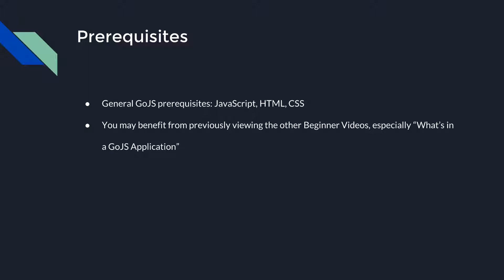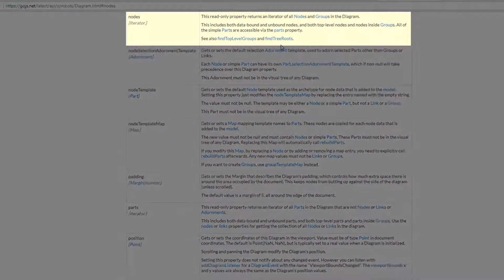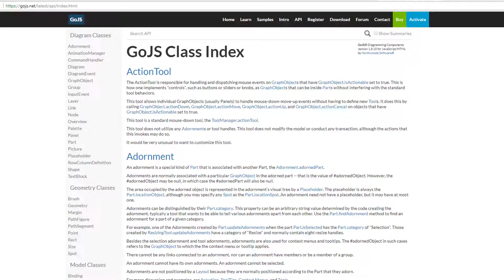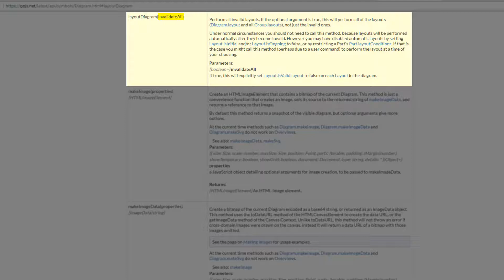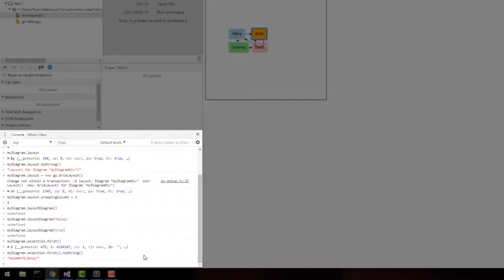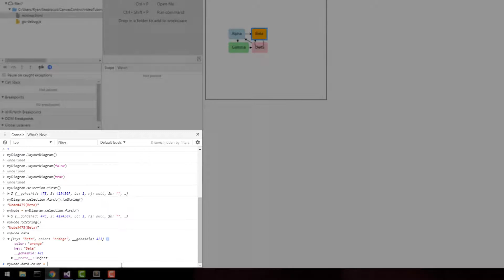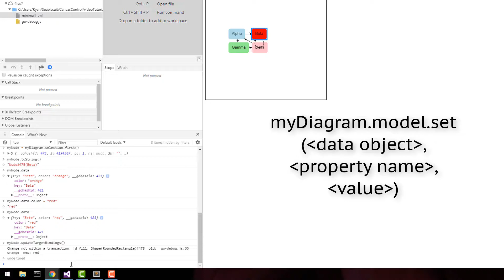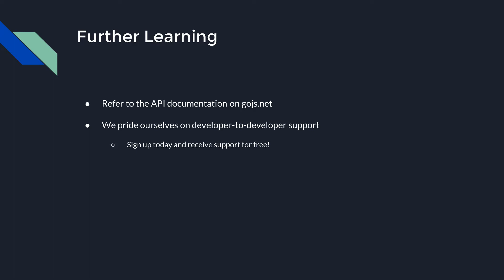Exploring a GoJS Application in Real-time | GoJS Beginner Tutorial #6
for over 200 interactive JavaScript sample applications, as well as extensive documentation and tutorial pages.

Register for a free, fully-featured evaluation of GoJS and gain access to our forum and developer-to-developer support.

GoJS is developed by Northwoods Software Corporation. Northwoods was founded in 1995 by a group of engineers with a shared vision for providing superior graphical user interfaces. We have grown to become a world-class supplier of interactive diagram components and class libraries across a variety of platforms. We are a company created by engineers for engineers. We pride ourselves on quality software design and excellent developer-to-developer technical support.